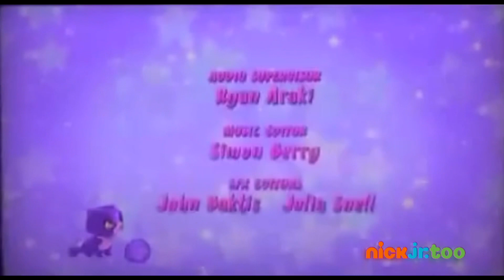Nick Jr too uk continuity (November 2015)